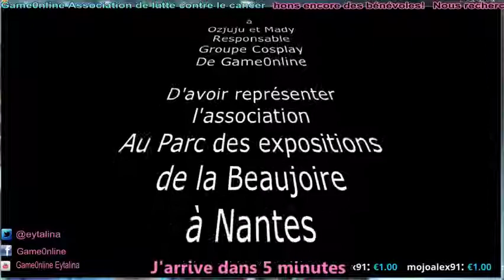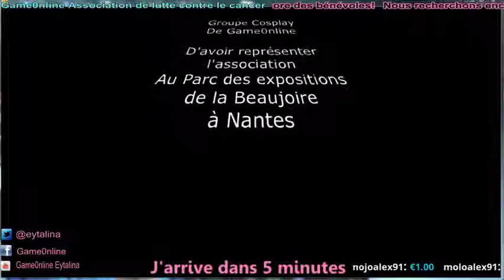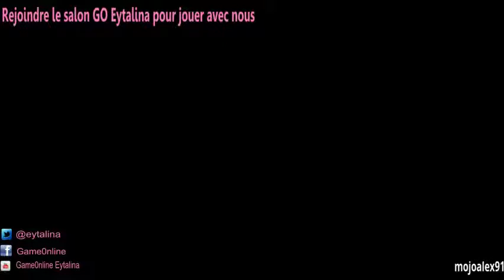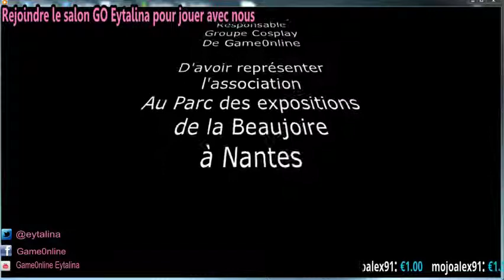[FR] En Mode Noobinette [Eytaa]